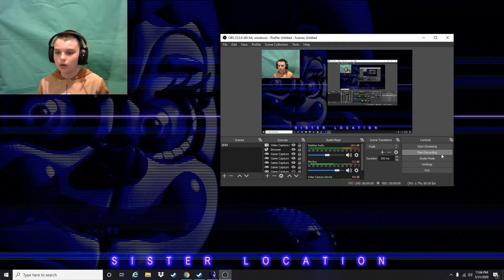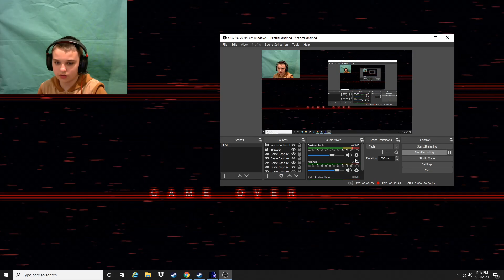BON BON SHOW UP - FnaF Sister Location Part 2